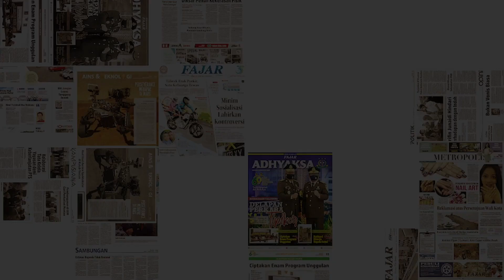PSM Makassar Disebut Terlalu Sering Mengulur-ulur Waktu, Thomas Doll Soroti Yuran Fernandes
Pelatih Persija Jakarta, Thomas Doll menyinggung aksi yang dilakukan oleh bek PSM Makassar Yuran Fernandes, yang dianggap banyak mengulur waktu. Bahkan, Thomas Doll menyebut harus ambulance masuk ke dalam lapangan untuk menjemputnya. Sebelumnya, Pertandingan Persija menghadapi PSM harus berakhir sama kuat 1-1 di laga perdana kompetisi Liga 1 Indonesia musim 2023/2024.